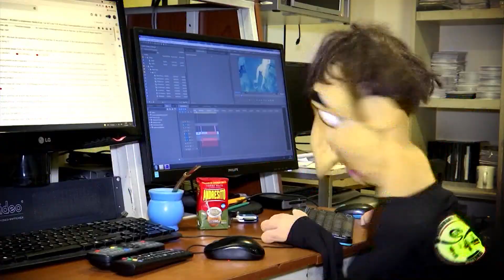TICTERES 31 BLOQUE 1